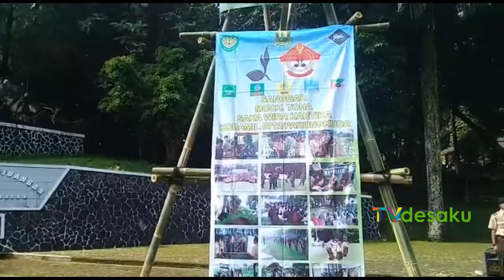93 Anggota Pramuka Ikuti PSB SAKA WIRA KARTIKA ke II